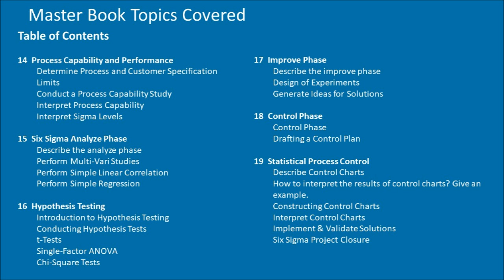Table of Contents & Free Chapters of The Master Book for Lean Six Sigma Green Belt Certification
REFERENCE BOOK FOR ASQ  & IASSC LEAN SIX SIGMA GREEN BELT CERTIFICATION

The Master Book for Lean Six Sigma Green Belt Certification is a practical guide and reference book for freshers and experts. With examples and illustrations collected across different sectors, the book gives practical know-how on Lean Six Sigma Implementation. The entire book is organized in Q&A format for easy reading.

In 19 chapters that are aligned to ASQ and IASSC Body of Knowledge, there are over 480 Q&As that will be useful for preparation for Professional Certification Exams and Job Interviews.